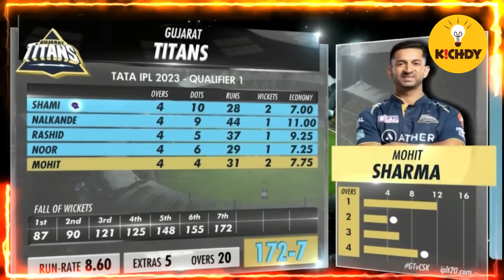குஜராத்தை அலற விட்ட YELLOW ARMY | CSK VS GT PLAYOFFS TROLL COMMENTARY | KICHDY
Cinema kichdy
M for Money
Cricket Kichdy